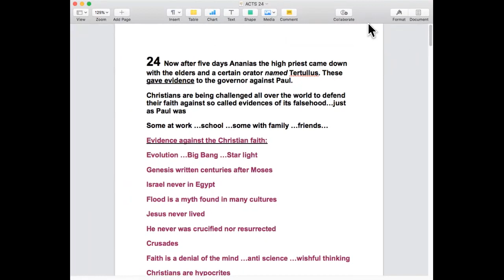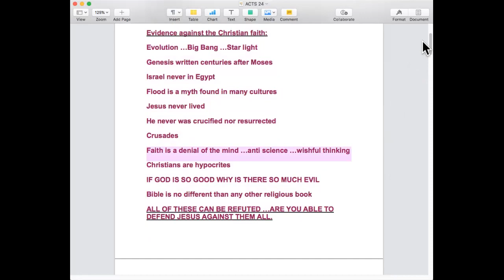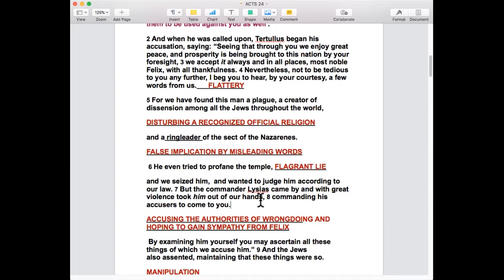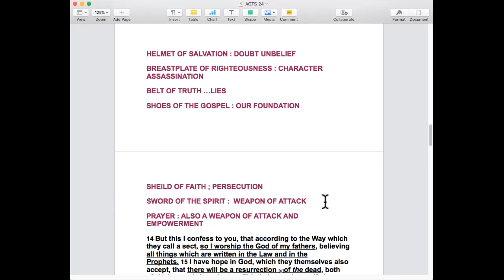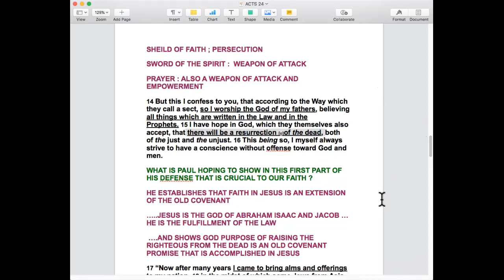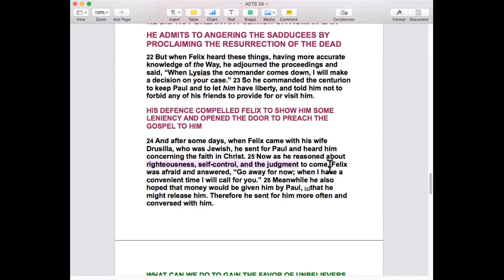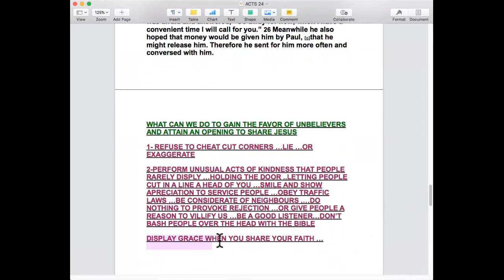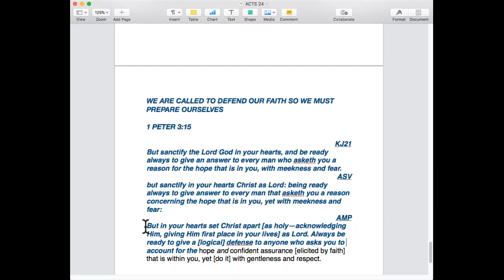Defending the Faith (Acts 24 Bible Study, Tuesday, June 6th, 2023)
Welcome to The House Montreal Bible Study! We are so delighted to have you with us and pray that this study will bless you. This Bible Study Replay is on Acts Chapter 24 we look at issues involving our defence of our faith. Many are unprepared and ill equipped to do so...Let's change that!

We'd love to hear from you and if you'd like to join us in our next zoom study, - Be blessed!